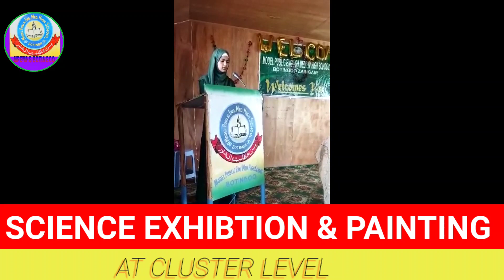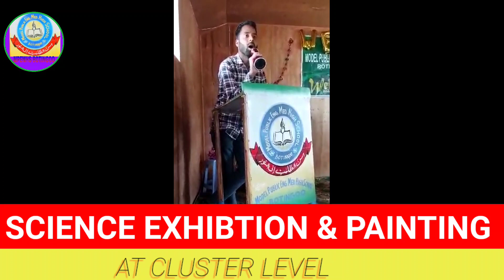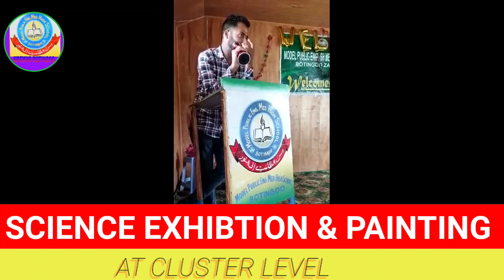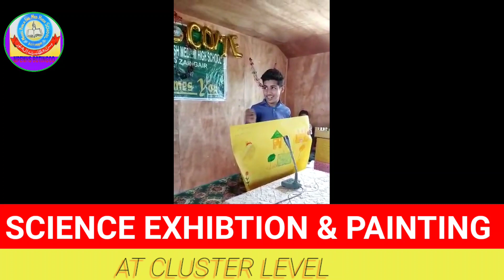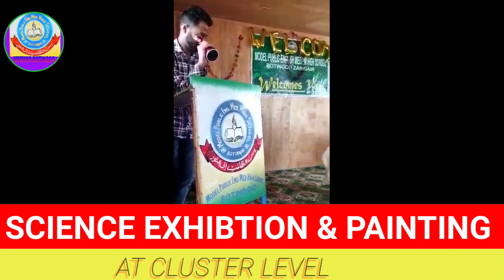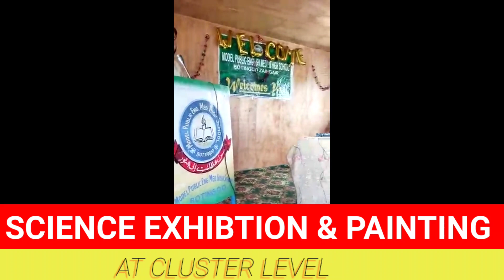Science Exhibtion & PAINTING at CLUSTER level BOTINGOO ZAINGEER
سکول کلینڑر کے مطابق آج کلیسٹر سطح پر Painting اور science exhibtion کا پروگرام ماڈل پبلک انگلش میڈیم ھائ سکول بوٹنگو میں منعقد ھوا ھے۔جسمیں کلیسٹر کے مختلف اسکولوں کے بچوں نے حصہ لیا۔painting copetition میں پہلی پوزیشن بلال میموریل اسکول ہتھلنگو کو حاصل ھوئ اور سائنس ماڈل میں پہلی پوزیشن ماڈل پبلک انگلش میڈیم ھائ سکول بوٹنگو کو حاصل ھوئ۔جبکہ دوسری اور تیسری پوزیشن حاصل کرنے والے بچوں کو بھی انعامات سے نوازہ گیا۔